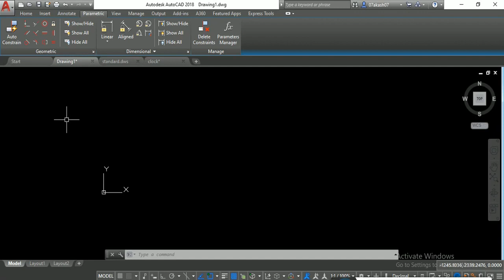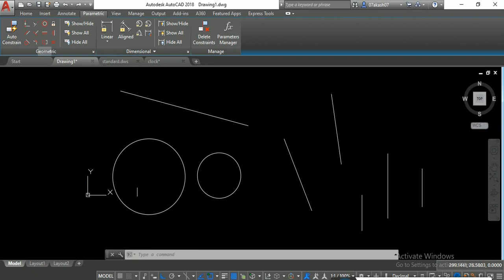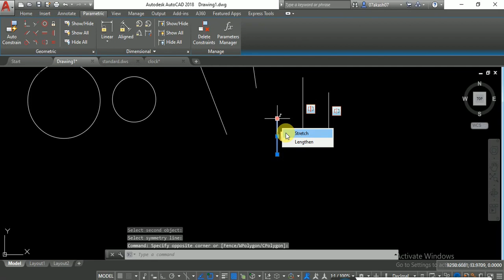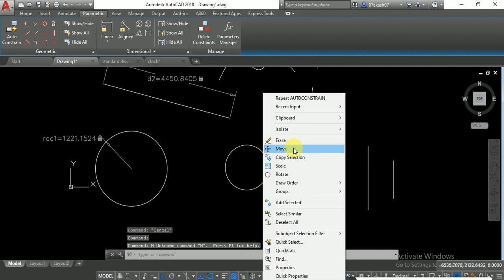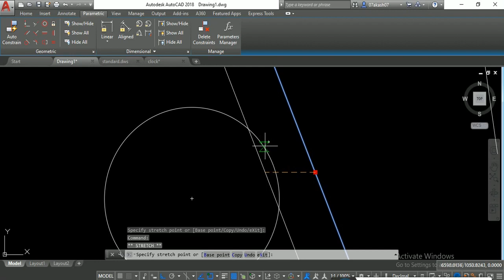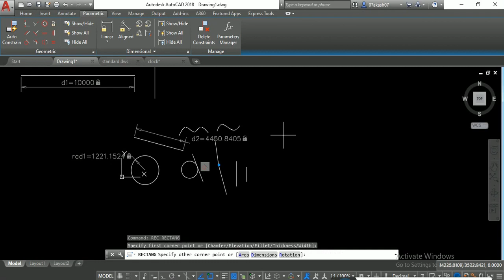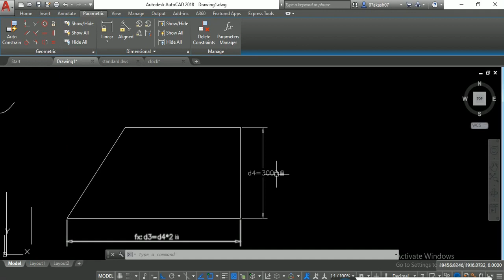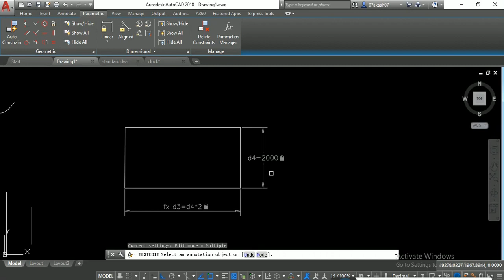How to set Parameters with Constraints in AutoCAD | Add Formula in Advance AutoCAD Design Part 6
Hi Friends,